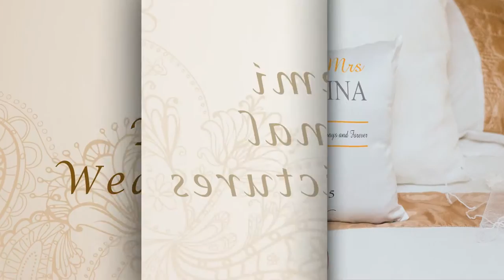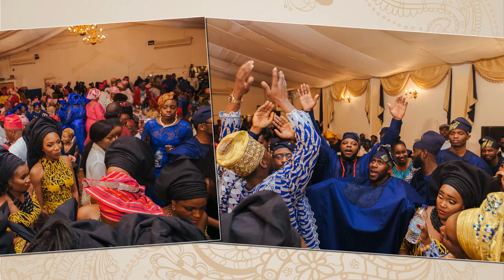Traditional Wedding Pictures - Tolayemi (TeamOlogo on Band)